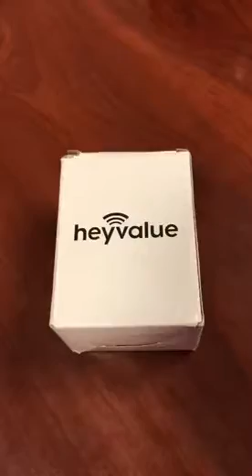C wire adapter 24 Volt Transformer for Ring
WIDELY HOME USE： Plugs into your standard 110v/120v outlet and converts to 24 V, 500mA/AC, Powers your popular smart thermostats (Nest, Ecobee, Honeywell, Emerson Sensi, Hive, etc.) and doorbells (Ring, Nest Hello, Skybell, August) that require 24 volt power for operation
EASY INSTALLATION： 2 pin non-polarity wires to ensure easy and error free installation for installers of all skill levels and knowledge bases
SAFE AND CONVENIENT :UL certificate for battery backup . A quick fix to the problem of "Low batter" you can charge it directly(plug adapter into outlet and power up). that means you don't need to remove your honeywell thermostat in order to charge up the battery.With an AC output of 24V/500mA, a perfect tool to meet your needs.
EXTRA LONG CABLE ：26.25ft (8M) cable,no worries about the distance between the socket to the doorbell.The extra long cable allows for tidy wiring along baseboards and moldings.
WHAT YOU GET: 1 x 24 Volt C wire adapter, 1 bag (50 pieces) of cable clips，1 year warranty on replacement or repair

where to buy c wire adapter
thermostat transformers
lowes 24 volt transformer
nest e external transformer
nest thermostat power adapter
24 volt c-wire power adapter home depot
ecobee3 lite power adapter
nest stranded wire adapter
nest thermostat dc power
honeywell c wire adapter installation
how to wire a 24v transformer to a thermostat
fyve global
nest thermostat e power supply
thermostat g wire for c wire
nest 12v power supply
c wire adapter home depot